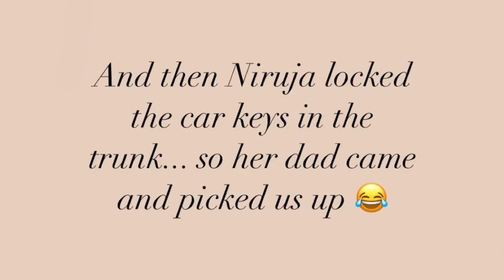Summer Girls Day Vlog | Shakanya & Saathana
Hey everyone, now that Toronto is in stage 3 of COVID19, we decided to catch up with some friends. We had so much fun filming this vlog!

XOXOXO
Shakanya and Saathana